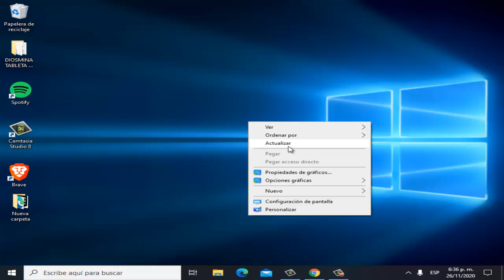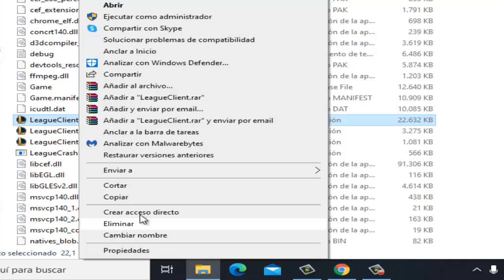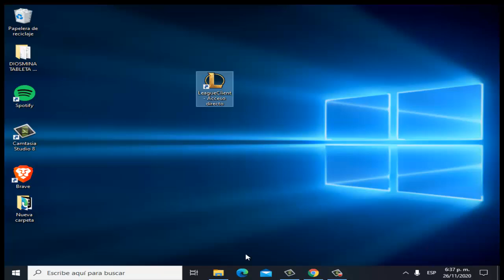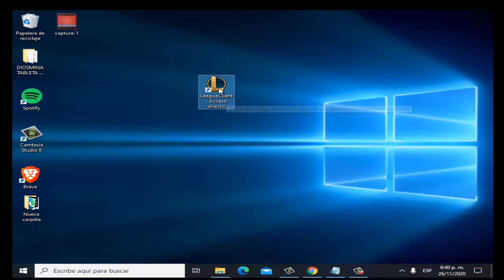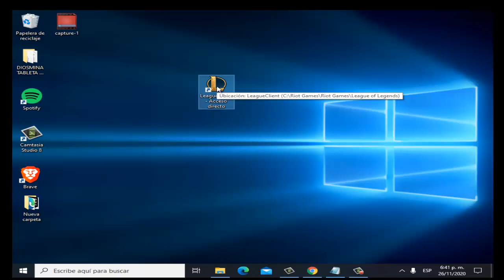Como Cambiar el Idioma de League Of Legends [Cualquier Idioma] I Solución 2025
En este video te enseñare a Como Cambiar el Idioma de League Of Legends de una manera rápida y sencilla

ja_JP: Japonés
ko_KR: Coreano
zh_CN: Chino
zh_TW: Taiwan
es_ES: Español (España)
es_MX: Español (Latino)
en_US: Inglés
fr_FR: Francés
de_DE: Alemán
it_IT: Italiano
pl_PL: Polaco
ro_RO: Rumano
el_GR: Greco
pt_BR: Portugués
hu_HU: Hungría
ru_RU: Ruso
tr_TR: Turco

Videos Recomendados
💛 Como ACELERAR Celular